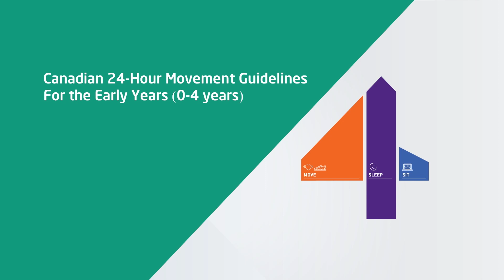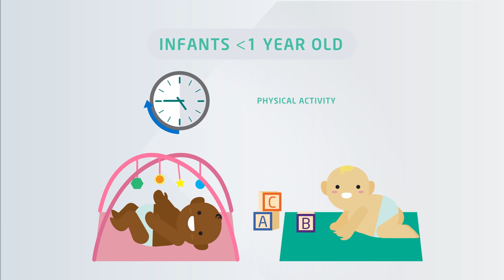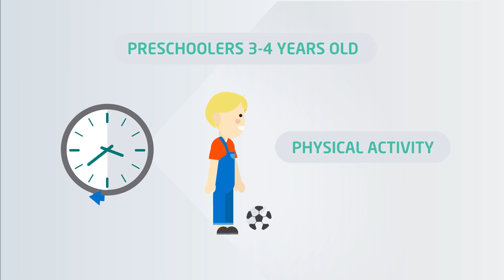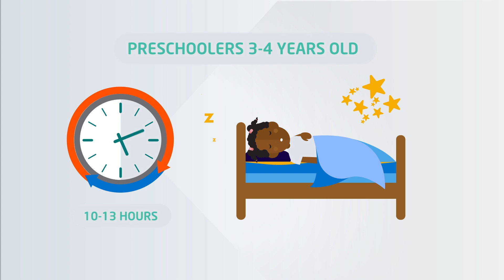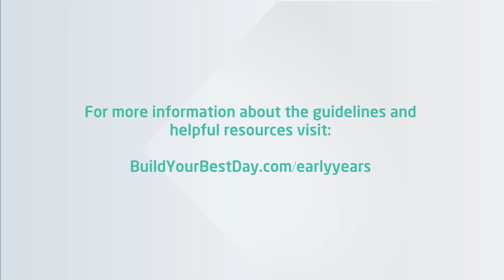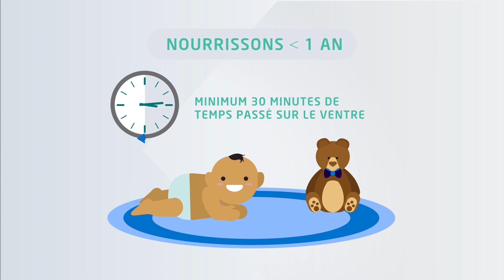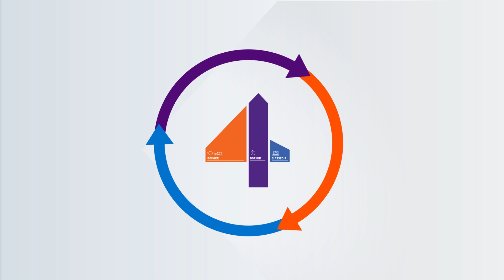Runner-Up: IHDCYH Talks 2018: 24-hour movement guidelines for the early years (0-4 years)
Full title: 24-hour movement guidelines for the early years (0-4 years): Disseminating the guidelines through an animated video
Negin Riazi, University of British Columbia
French version of video starts at 4:13.